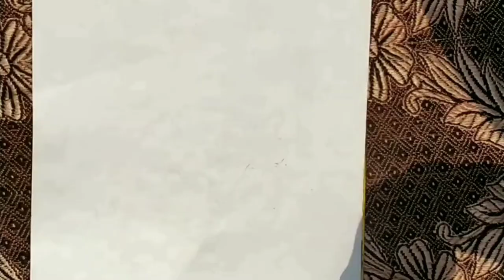Mountain with waterfall Scene painting | Poster Colour | Art With Sulagna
Mountain with waterfall Scene painting using poster colours.❤️

If this video is helpful to you then give this a big thumbs up 👍